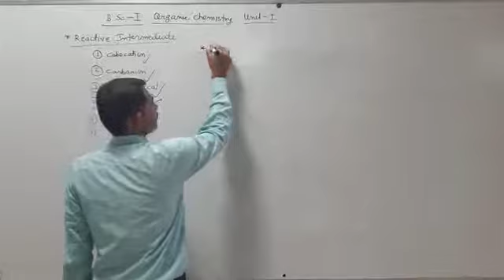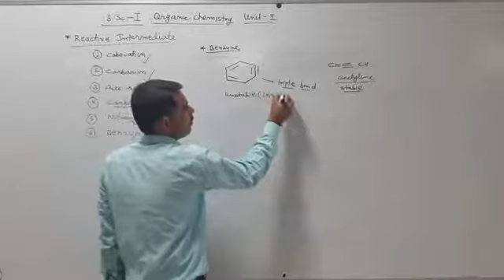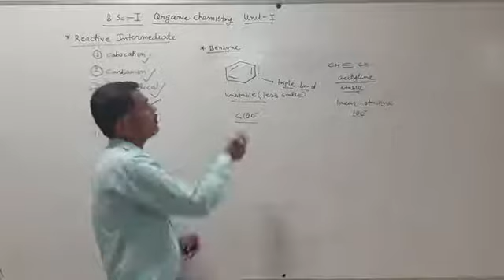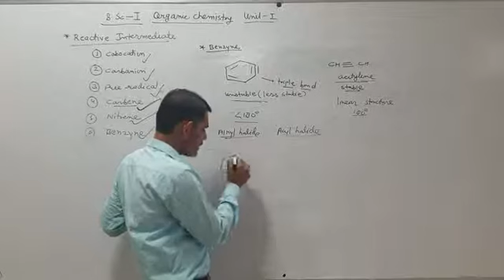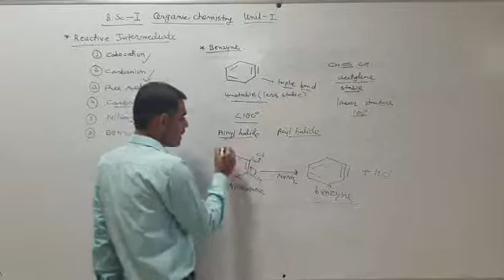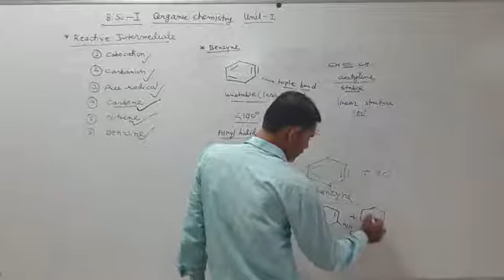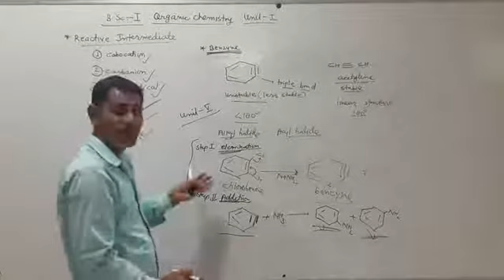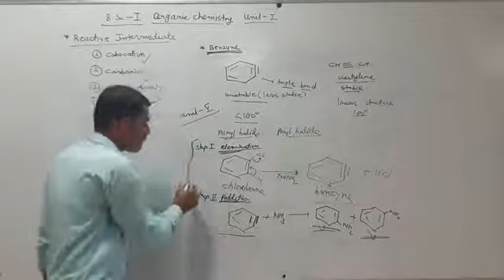B.SC.- I, ORGANIC CHEMISTRY, CLASS-18 By- MangiLal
Reactive Intermediate- Benzyne